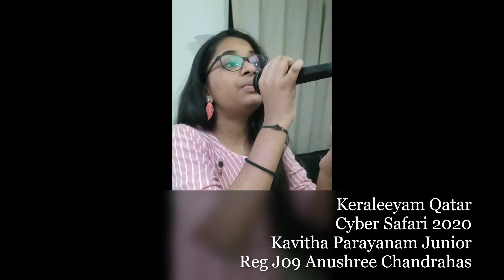Anushree Chandrahas, കവിത പാരായണം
അനുശ്രീ ചന്ദ്രഹാസ്
കേരളീയം ഖത്തർ, സൈബർ സഫാരി 2020
കവിത പാരായണം ജൂനിയർ Reg NO,.J09
Birla Public School, Qatar